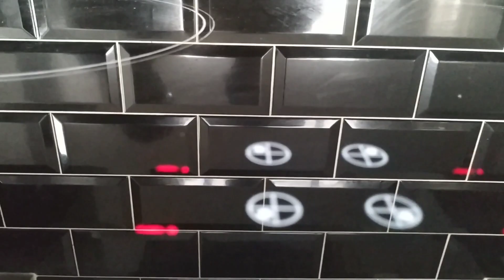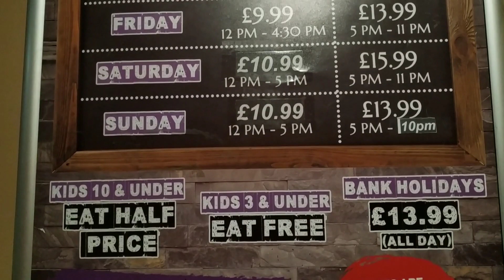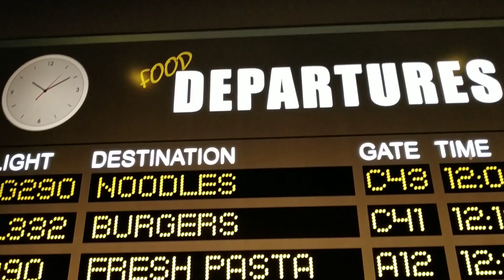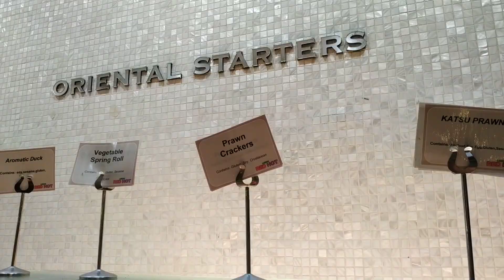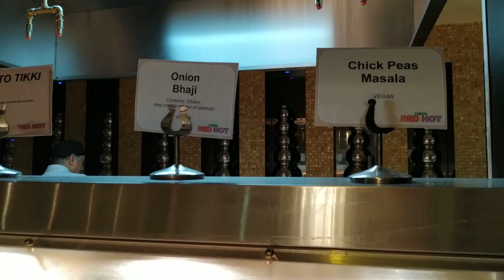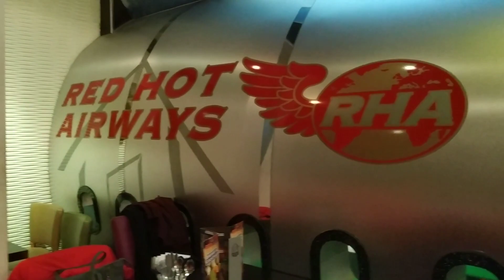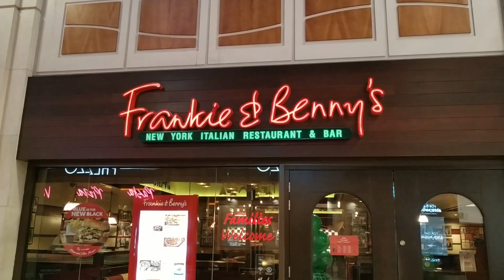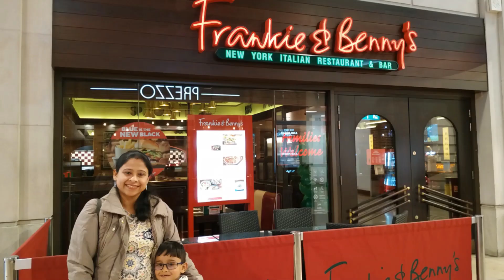How did we celebrate my Birthday | DIY HairPack & Conditioner | Vlog (Hindi)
Hello Friends,

This video is very special for me as my Husband and especially my kid has arranged and celebrated my birthday, which has emotionally touched me a lot.

We had cake cutting at home in the evening followed by dinner outside at a Buffet restaurant in our city.

The restaurant serves plethora of food items from cuisines ranging from Oriental, British to Indian. Usually, we dont get Veg options in buffet
but in this restaurant, we have a plenty of Veg and Non-Veg options.

Also, I have shown what I did for my self care as part of my DIY-SelfCare.

Overall, we have enjoyed to the fullest and had a mouth watering food too :-)

Please enjoy this vlog and share your views.

Please find below the source of my background music below,